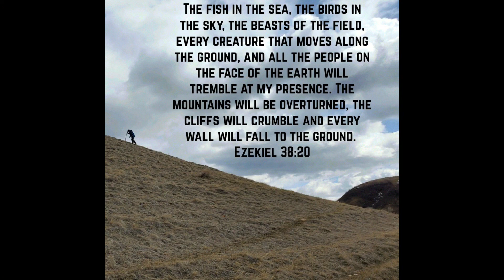The Fort @ The Cliffs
The Fort @ The Cliffs - Ezekiel 38 : 20